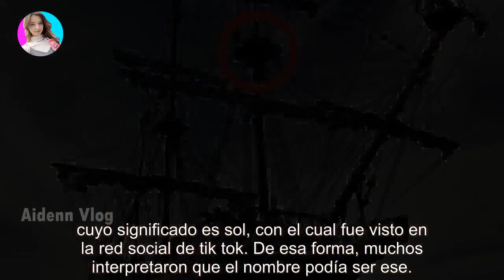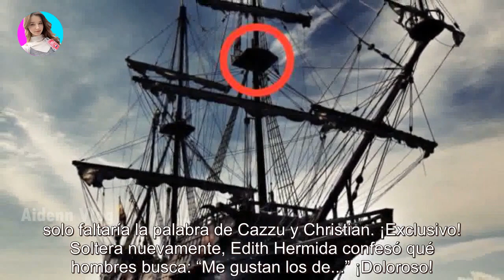Se filtró el nombre que Cazzu y Nodal le pusieron a su hija: "Es de la cultura Inca y significa…"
Se filtró el nombre que Cazzu y Nodal le pusieron a su hija: "Es de la cultura Inca y significa…" - Últimas Noticias teleshow

La pareja de artistas dio algunos indicios pero fue la abuela paterna quien reveló el misterio. El 14 de septiembre Cazzu se convirtió ...